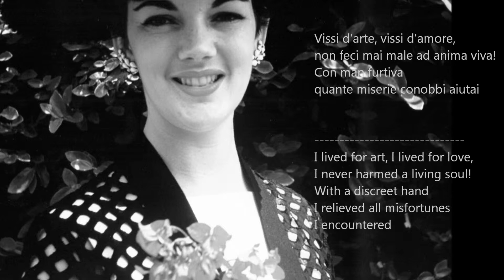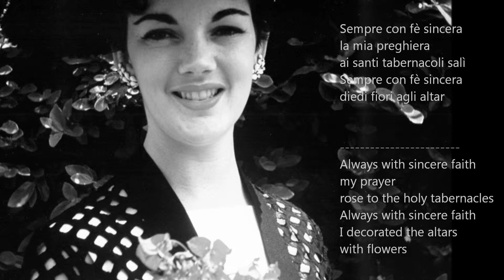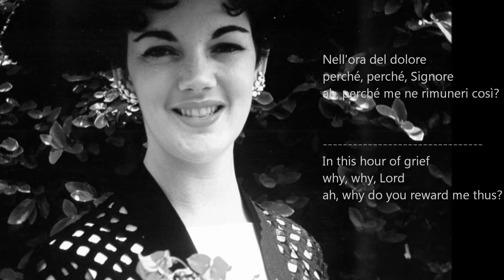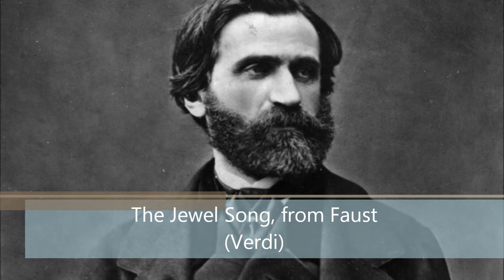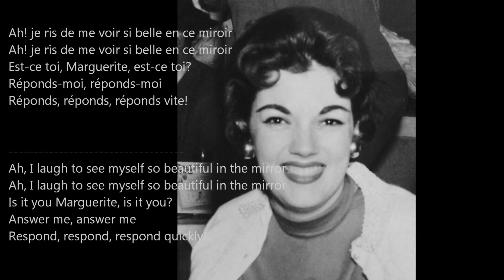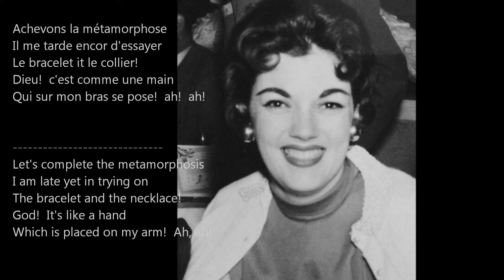Vissi d'arte (Puccini) / The Jewel Song (Gounod) - La Mirada Symphony Orchestra